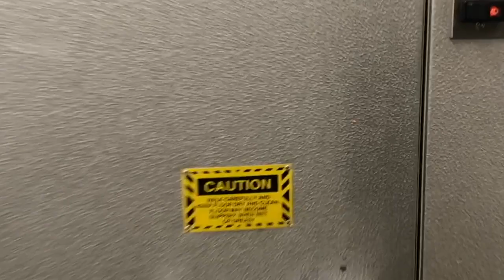Horsing around ER